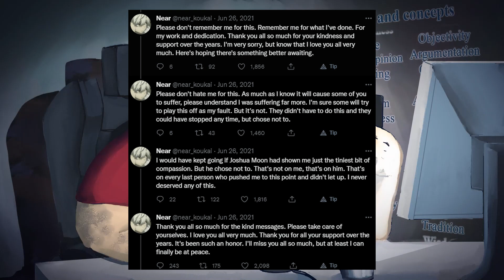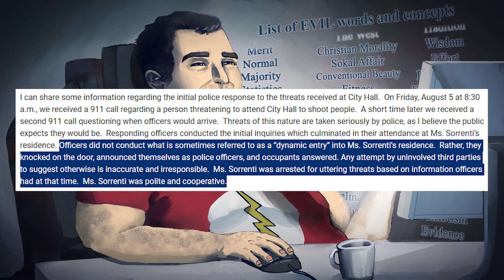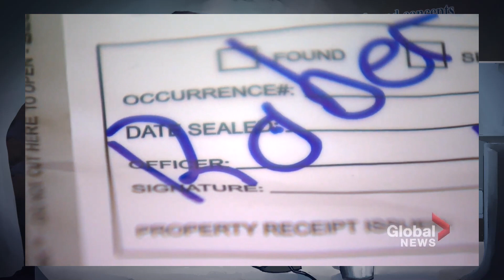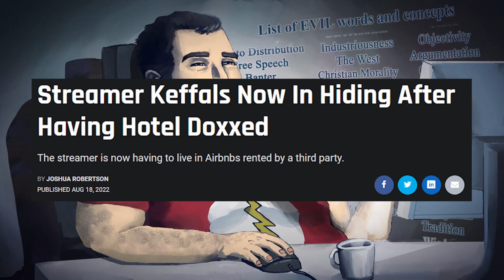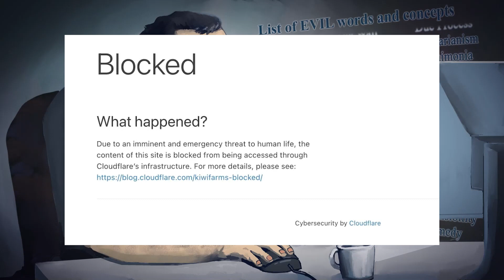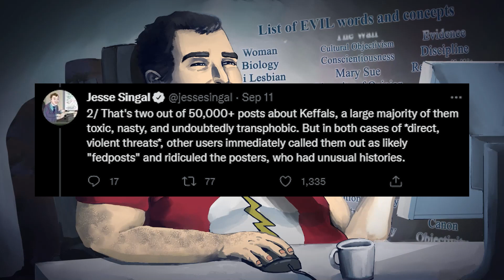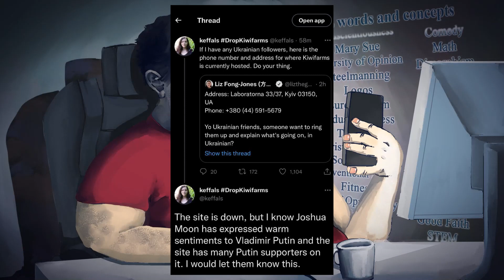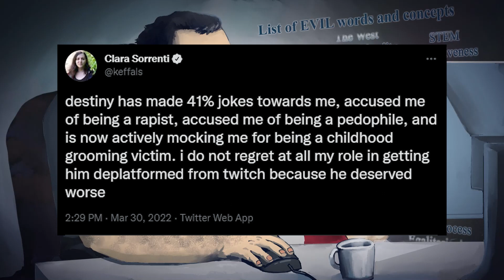In Defense Of Kiwi Farms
Kiwi Farms is awful. Keffals is awful. It's like they're made for each other.

BTC:bc1q6udqgvfm9uaj59l24ut7f73wvsfu707kk6pn3m

Credits:
Thumbnail ► keffals